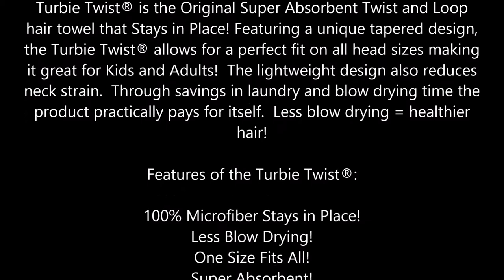Turbie Twist Combo Pack Shower Cap